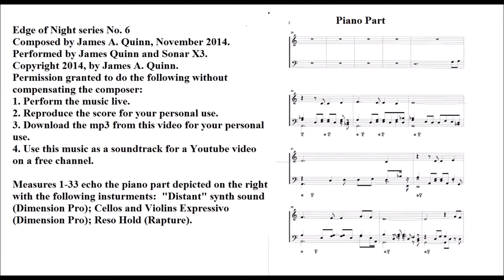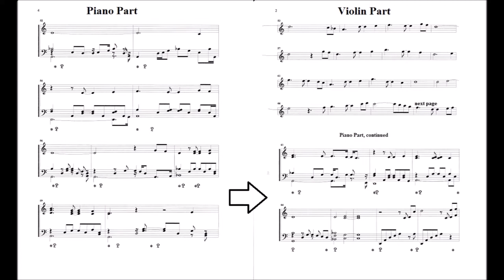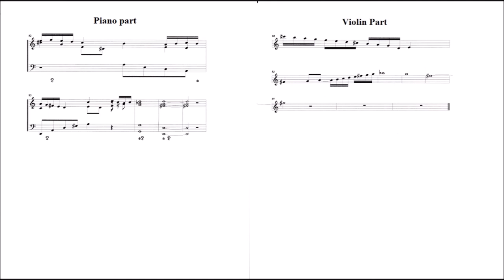Edge of Night, Number 6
Composed by James A. Quinn, November 2014.
Electronic music performed by James Quinn and Sonar X3.
Score for piano and violin are included in the video.
Instrumentation and chord patterns are discussed in the video.